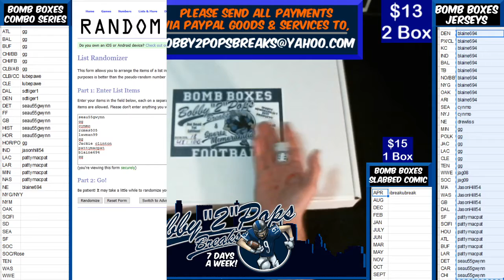10 16 19 Bomb Boxes Jerseys Series #18 ManCave Team Light Display #1 of 5